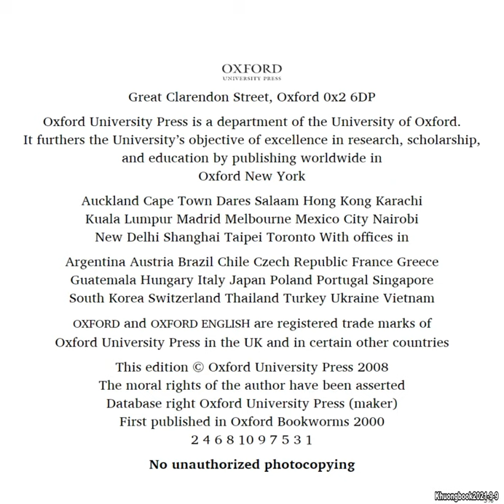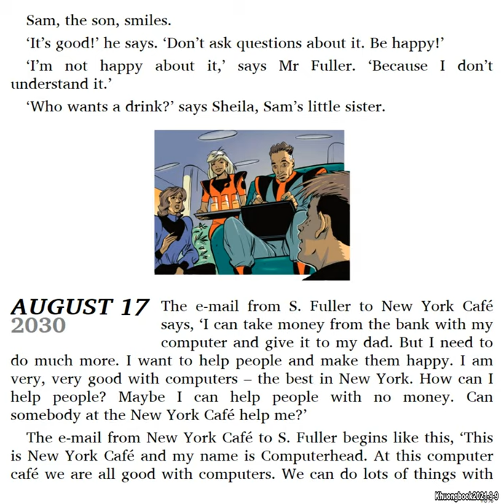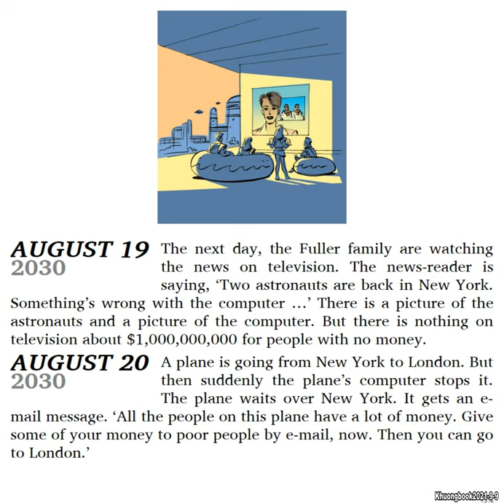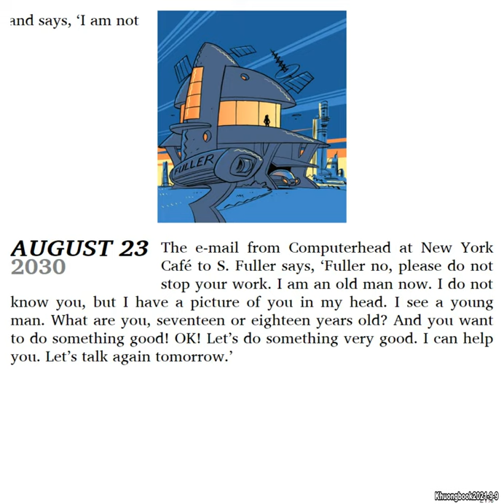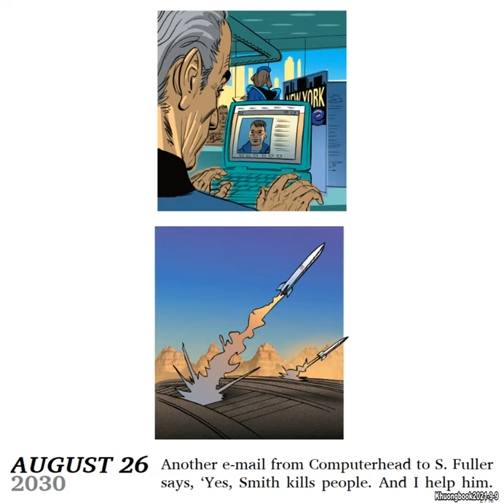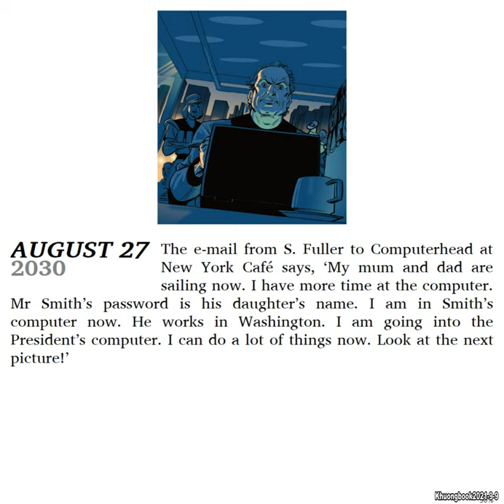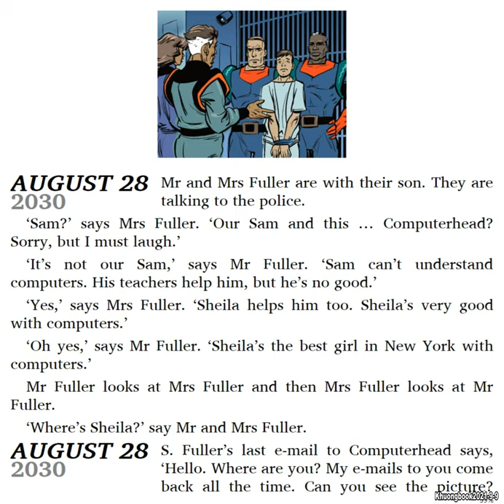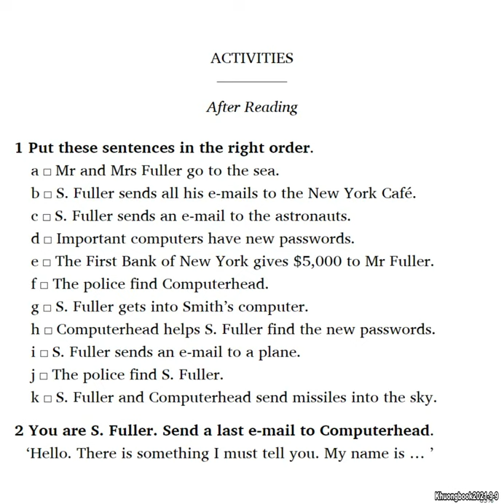New York Cafe - Michael Dean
This award-winning collection of adapted classic literature and original stories develops reading skills for low-beginning through advanced students.
Accessible language and carefully controlled vocabulary build students' reading confidence.
Introductions at the beginning of each story, illustrations throughout, and glossaries help build comprehension.
Before, during, and after reading activities included in the back of each book strengthen student comprehension.
Audio versions of selected titles provide great models of intonation and pronunciation of difficult words.